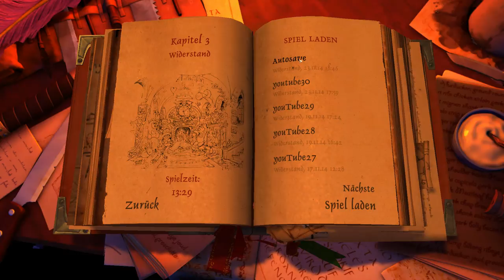BOOK OF UNWRITTEN TALES 2 UPDATE [Kapitel 4] #045 Richter, Staatsanwalt & Chips - Let's Play BouT 2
Kapitel 3 ist vorbei und in Kapitel 4 versuchen wir nun den Erzmagier wieder in einen Menschen zurück zu verwandeln. Dazu fliegt Ivo auf die fliegende Insel zum roten Piraten um dort das Orakel zu befragen. Wird Sie es schaffen?

Wenn ihr übrigens Vorschläge habt, wie wir etwas bauen sollen, oder Anregungen, Fragen zum Spiel oder Tips habt, dann schreibt diese bitte in die Kommentare. Ich werde versuchen alle zu beantworten. ☺